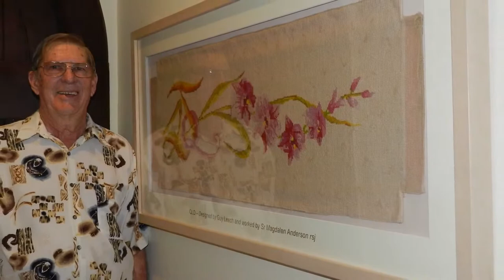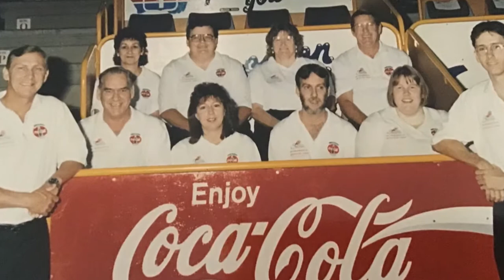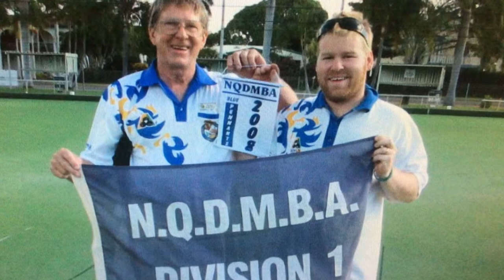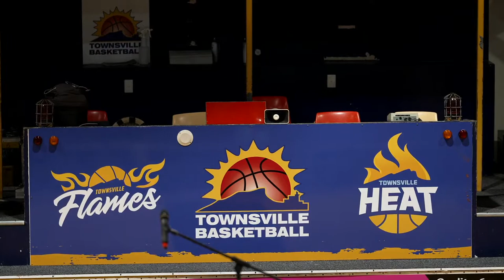Percy Anderson's Funeral Service live-stream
Friday 23rd April 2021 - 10:00am
Townsville Basketball Stadium
Townsville, Queensland